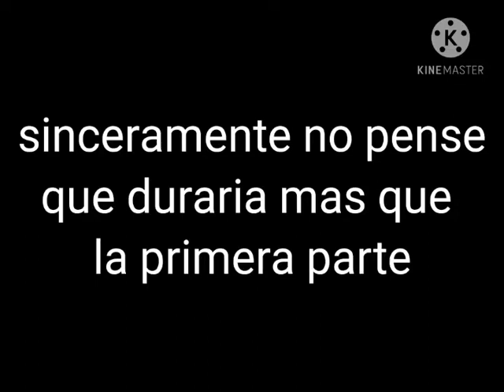Personajes antiguos (parte 2) (Vean el video completo)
bueno aquí está la segunda y última parte de mis personajes antiguos, todos los personajes me pertenecen

todas las canciones van a sus respectivos autores